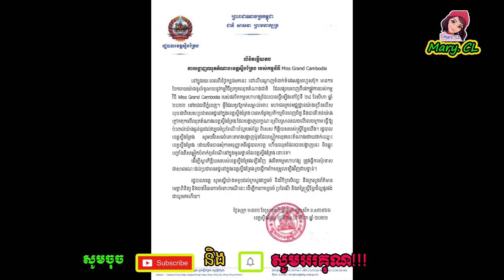រដ្ឋបាលខេត្តស្ទឹងត្រែង បដិសេធការបង្ហាញឈុតតំណាងខេត្តស្ទឹងត្រែង របស់កម្មវិធី Miss Grand និងតម្រូវឲ្យ..